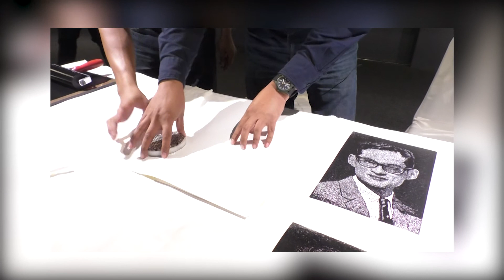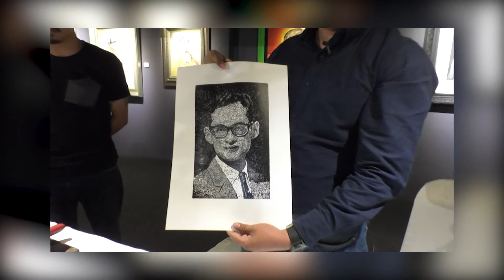นิทรรศการ "คิดถึงพ่อ จากดวงใจ ถวายพ่อหลวง"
เมื่อวันเสาร์ ที่ 9 กันยายน 2560 ที่ผ่านมา ในช่วงระยะเวลาอันใกล้ พระราชพิธีถวายพระเพลิงพระบรมศพพระบาทสมเด็จพระปรมินทรมหาภูมิพลอดุลยเดช เพื่อถวายความอาลัยเป็นครั้งสุดท้าย แด่ พระบาทสมเด็จพระปรมินทรมหาภูมิพลอดุลยเดช  ศูนย์การค้าโอ.พี.เพลส ได้ร่วมกับกลุ่มศิลปินจัดนิทรรศการ  "คิดถึงพ่อ จากดวงใจ ถวายพ่อหลวง" (The Royal Father In Our Hearts) เพื่อน้อมสำนึกในพระมหากรุณาธิคุณ เป็นล้นพ้นอันหาที่สุดมิได้ โดยมีศิลปินชั้นแนวหน้าของเมืองไทย ร่วมถ่ายทอดผลงาน นิทรรศการ ฯ จัดและแสดงขึ้นระหว่าง วันที่ 9 -30 กันยายนนี้ โดยเปิดให้เข้าชมได้ตั้งแต่เวลา 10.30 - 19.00 น. ณ ห้องเจริญกรุงศูนย์การค้าโอ.พี.เพลส

อินสตาแกรม: greatstarsth